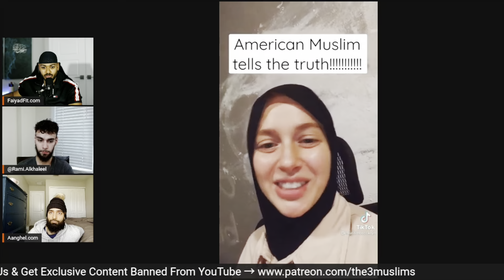AMERICAN Muslim Girl Tells The TRUTH About Islam | Muslim Brooklyn